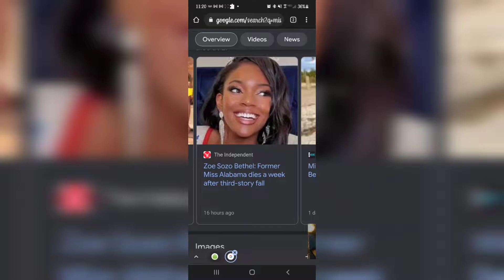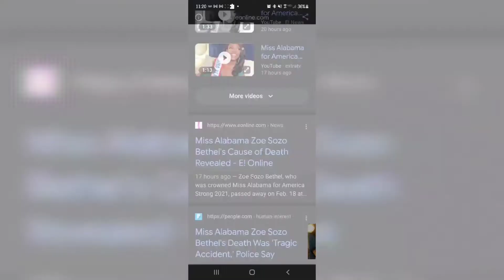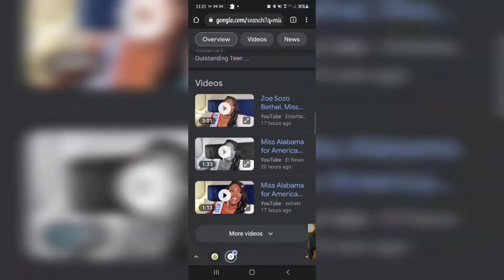UPDATE: Miss Alabama Zoe Sozo Bethel Reading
An update I have for yall

All opinions stated in my videos are just that, my opinion. Everyone is presumed innocent until tried by a jury of peers.